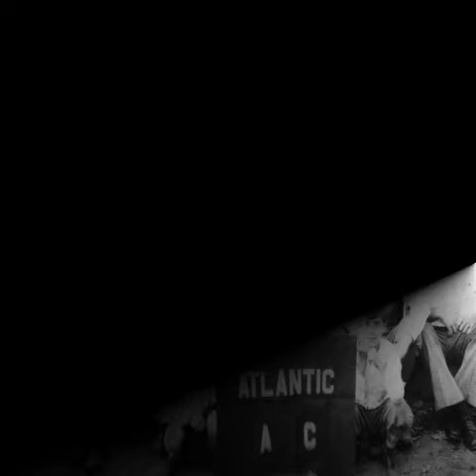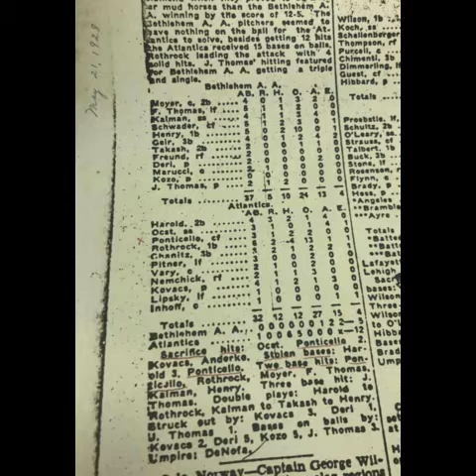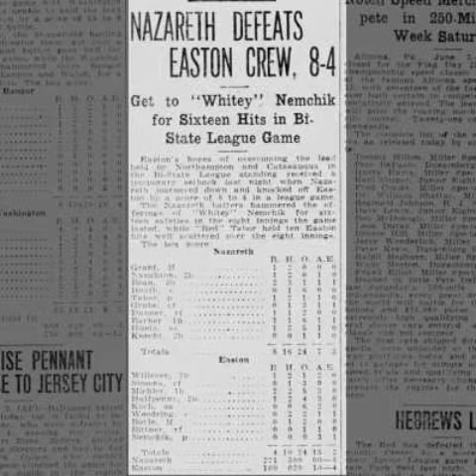Whitey Nemchick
My great-grandfather Joseph D. Nemchick (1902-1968) a.k.a. "Whitey" Nemchick played for the Bethlehem Atlantics baseball team, as well as others in Eastern Pennsylvania from the 1920s-1940s. Some of the pictures include, the Bethlehem Atlantics A.C. from the 1920s, in which I picked out Whitey and animated his face using MyHeritage DeepNostalgia feature. I also included Whitey's wedding picture, and a face animation of him from his wedding photo., and a photo of his grave.

I got the photo of the baseball team from a Mr. Guierriere, whose uncle played on the team with Nemchick. The wedding photo came from Francis Farris, Jr. The newspaper articles are from newspapers.com.

The song in the video is "Always There" by Greta Van Fleet